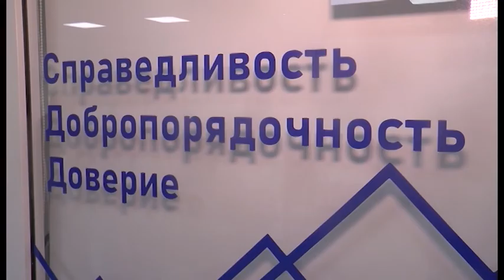Срок приема заявок на конкурс «Добропорядочное общество» продлен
И в продолжение о работе антикоррупционной службы региона. Главный критерий - креативность. В ведомстве запустили конкурс "Добропорядочное общество" на лучший видеоролик по теме противодействия коррупции.